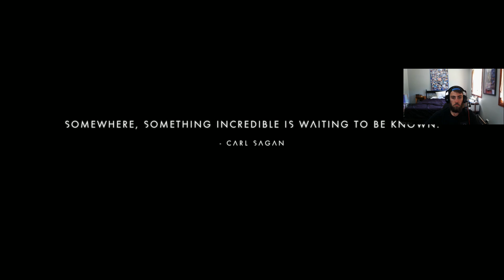Space Is A Beautiful Place! No Man's Sky Ep.3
Welcome back to the desolate spaces of No Man's Sky, in this episode I get a pimping new ride and learn a few things.